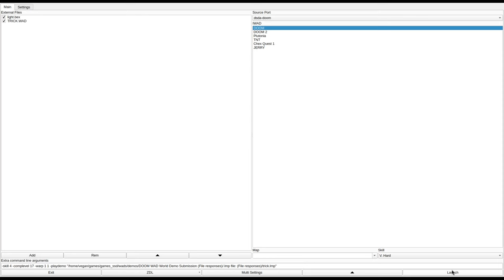DOOM 1 - TRICK.WAD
called "TRICK.WAD" in the /idgames FTP.
created by Don Metzler on March 31st, 1995.
from the .txt file included with the WAD:
"A good 2 player cooperative wad. Has many tricks in it, no secrets , and a lot of killing."